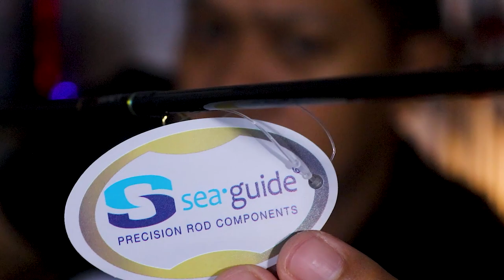Joran Light Jigging Solid Carbon HDCC2 Ganteng Maksimal | BULLZEN IGUANA VELOCITY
Link Pembelian